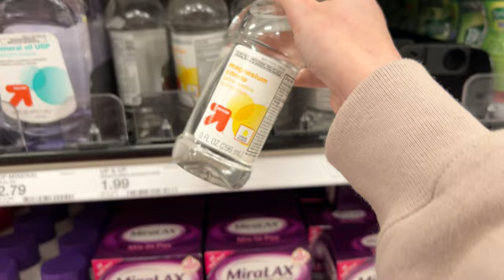VLOG Spend The Day With Me! Morning Skincare, New Favorite Mascara, Mini Sephora & Old Navy Haul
Hi everyone! Today's video is a VLOG! I thought it would be fun to spend the day with all of you 💕 I hope you enjoy! I'm sharing life updates, a Sephora & Old Navy haul, and a few other moments in my day. Do you like these videos? xo Blair

✨O L D N A V Y
Long Sleeve Rouched Top

Off The Shoulder Dress (I didn't buy this, but it's super cute)

✨S E P H O R A
@tartecosmetics Amazonian Clay Blush (Exposed)

✨I M. W E A R I N G

✨Vlogging Camera I use

✨M O S T  U S E D  B R U S H E S

​@Smashbox Cosmetics Blurring Foundation Brush